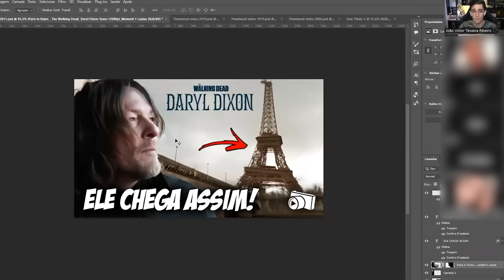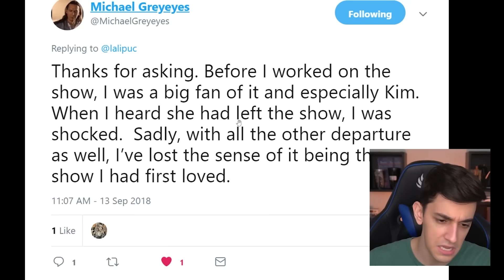FOI ISSO QUE ACONTECEU COM OS ÍNDIOS DESAPARECIDOS DE FEAR THE WALKING DEAD!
Garanta sua vaga no nosso Treinamento e aprenda a construir um GANHO EXTRA EM DÓLAR com YouTube: